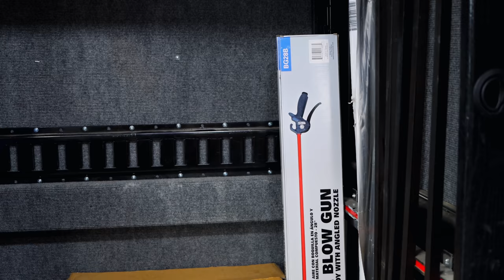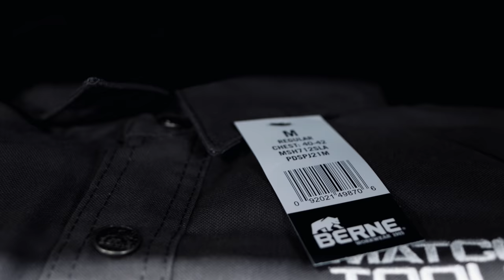Matco Tools: Tools That Will Make Your Life Easier. Every Mechanic Should Own These Tools!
Matco Tools: These are tools you need to make your life a little easier, super handy and many times over looked items that you will want in your life! Check out the new Matco Tools light weight jacket also!

Lang Tools Master Feeler Gauges:

Knipex Cobra Pliers (some of my go to Pliers):

Koon Trucking
200 Davidson Dr.